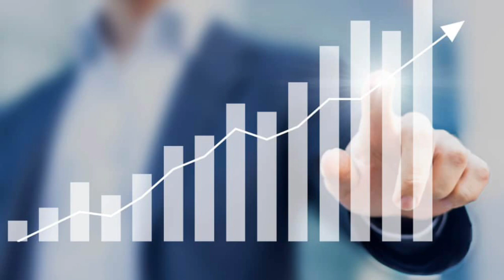𝗶𝗻𝗱𝗶𝗮𝗻 𝘀𝗵𝗲𝗹𝘁𝗲𝗿 𝗳𝗶𝗻𝗮𝗻𝗰𝗲 𝗶𝗽𝗼 | 𝗶𝗻𝗱𝗶𝗮𝗻 𝘀𝗵𝗲𝗹𝘁𝗲𝗿 𝘀𝗵𝗮𝗿𝗲 𝗽𝗿𝗶𝗰𝗲